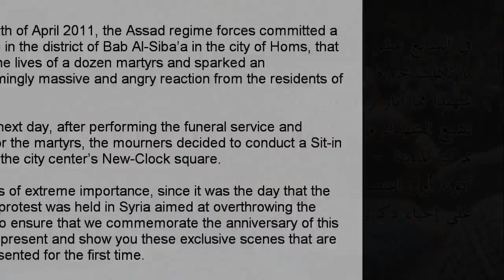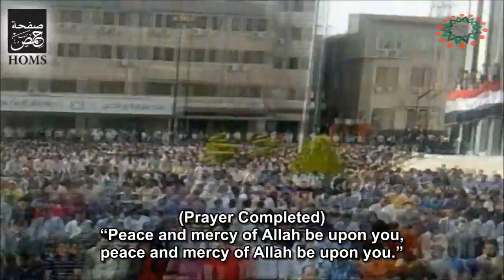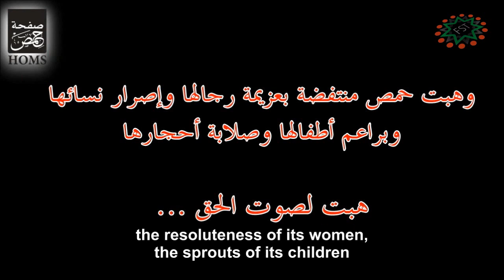In memory of the sit-in protest, The sit-in at the clock April 18, 2011 - Homs, Syrian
In memory of the sit-in protest
The sit-in at the clock, April 18, 2011
On the 17th of April 2011, the Assad regime forces committed a massacre in the district of Bab Al-Siba'a in the city of Homs, that claimed the lives of a dozen martyrs and sparked an overwhelmingly massive and angry reaction from the residents of the city.

The very next day, after performing the funeral service and prayers for the martyrs, the mourners decided to conduct a Sit-in protest in the city center's New-Clock square.

This day is of extreme importance, since it was the day that the first sit-in protest was held in Syria aimed at overthrowing the regime. To ensure that we commemorate the anniversary of this Sit-In, we present and show you these exclusive scenes that are being presented for the first time.

في ذكرى الاعتصام
اعتصام الساعة 18 نيسان 2011
في السابع عشر من نيسان لعام 2011 قامت قوات النظام الأسديّة بارتكاب مجزرة بحيّ باب سباع بمدينة حمص، ذهب ضحيتها اثنا عشر شهيداً، مما أثار ردة فعل عارمة وغاضبة من أهالي مدينة حمص وبعد تشييع الشهداء والصلاة عليهم في اليوم التالي، قرر المشيعون الاعتصام بمركز المدينة بساحة الساحة الجديدة، ولما هذا اليوم من أهمية بالغة كونه أول اعتصام يقام بسوريا ويهدف لإسقاط النظام، وحرصاً منا على إحياء ذكرى الاعتصام نعرض لكم هذه المشاهد الحصرية والتي تعرض لأول مرة